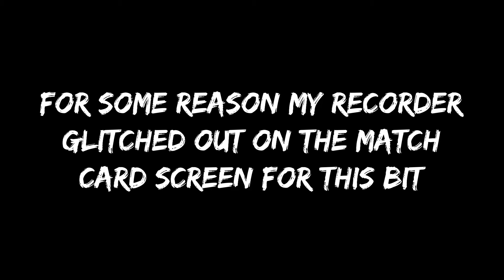RGGWF || #16 - PPV 2 [Hell in a Cell]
Hell in a Cell PPV!